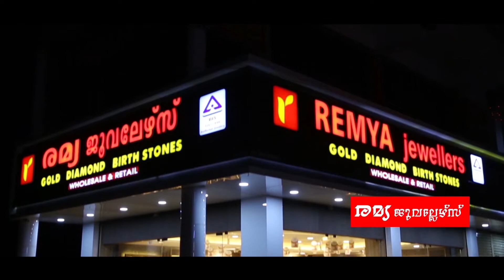വിദ്യാര്‍ത്ഥികള്‍ക്കായുള്ള രണ്ടാമത് ജില്ല തല നീന്തല്‍ ചാമ്പ്യന്‍ഷിപ്പ് മാള ഹോളി ഗ്രേസ് അക്കാദമിയില്‍